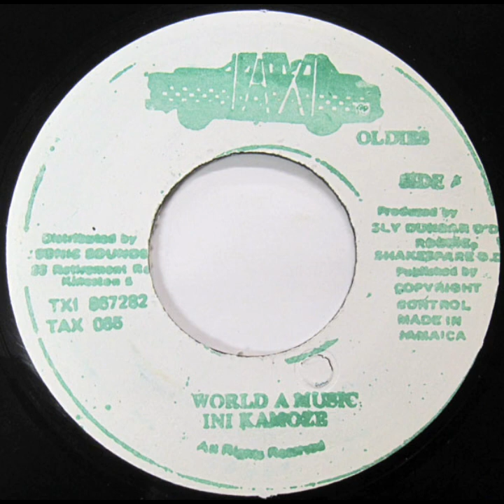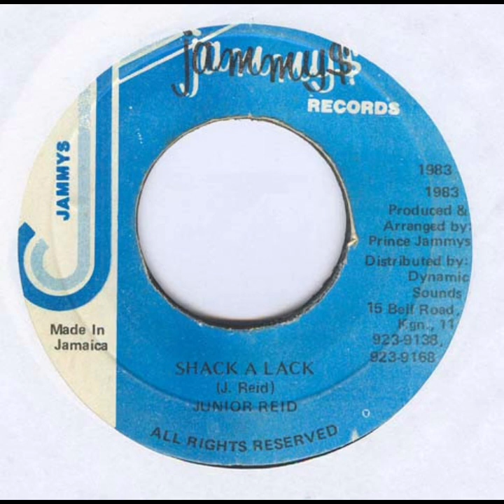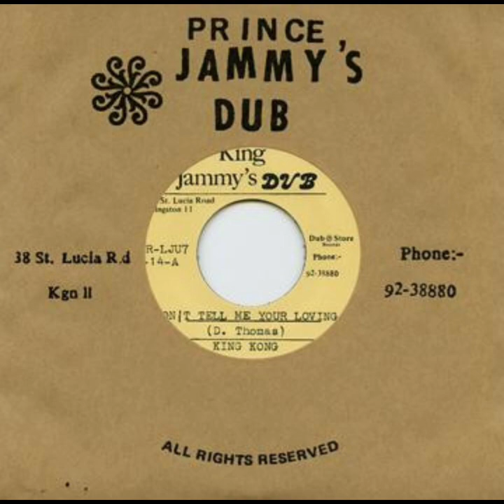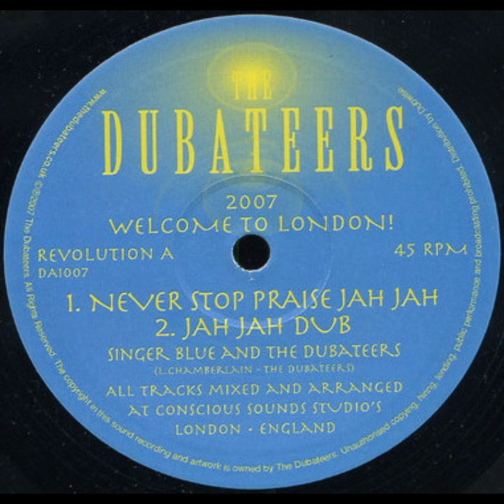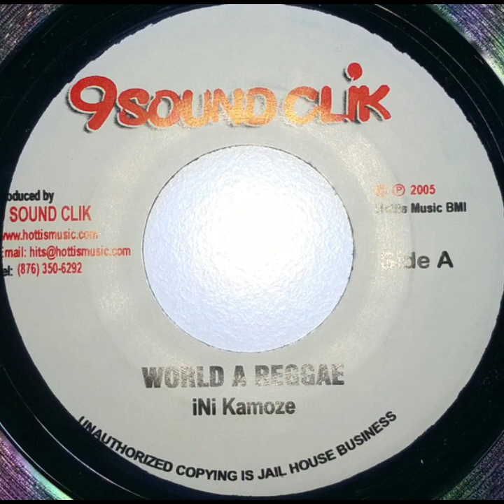RiddimStory / World a Music - World Jam o Welcome to Jamrock Riddim by Chris-Irie Selektah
El tema original en realidad es de Zap Pow de 1973 "This is reggae music"